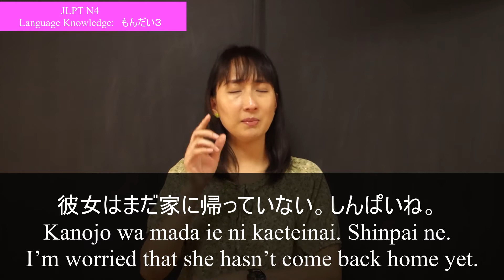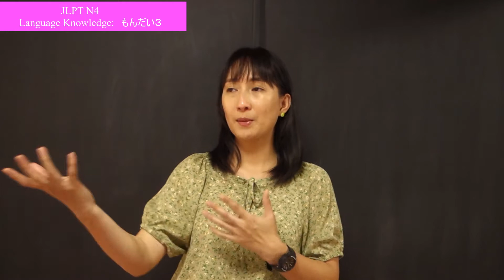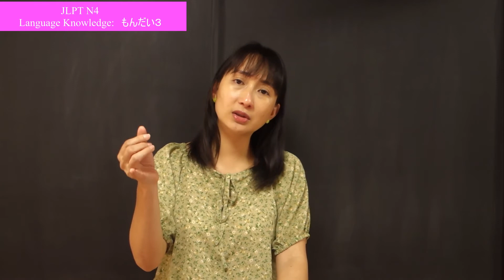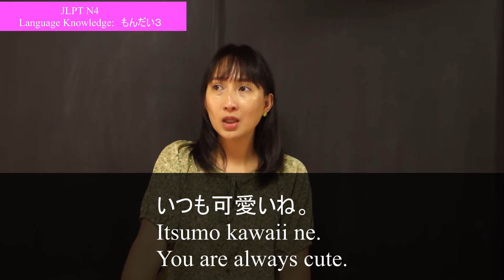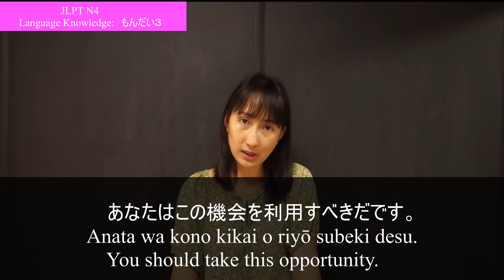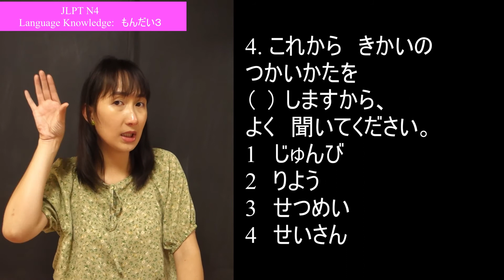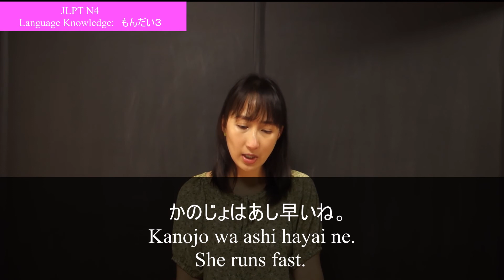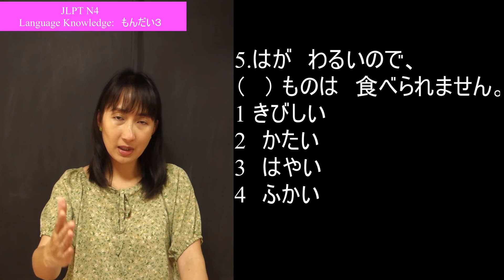JLPT N4 Language Knowledge: Mondai 3/How to answer JLPT N4 sample questions/More vocab and examples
Hey,everyone! Another JLPT N4e video lesson for you!

I also have my own website where I post my weekly and monthly events.